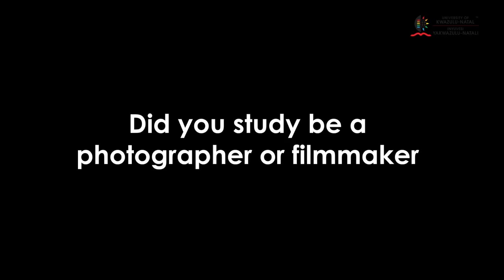UKZN Social Media Grad 2019 - Behind the Scenes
Most of the wonderful grad2019 moments that trended all over South Africa were captured by our very own students.

Meet the official social media  photographers and videographer for the 2019 graduation as they tell you more about themselves. The pictures and videos were taken by these self taught photographers and videographer who are proudly UKZN students.

As UKZN, we would like to shine a spotlight on them and say thank you for inspiring greatness.

Siyabonga!